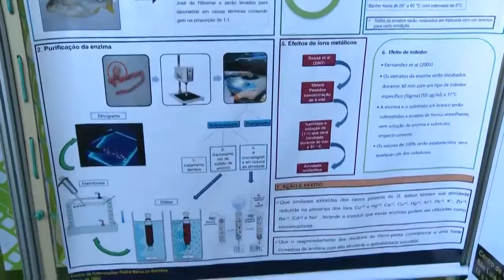JORNAL DA GUARA SEGUNDO BLOCO 16/ 11/ 16